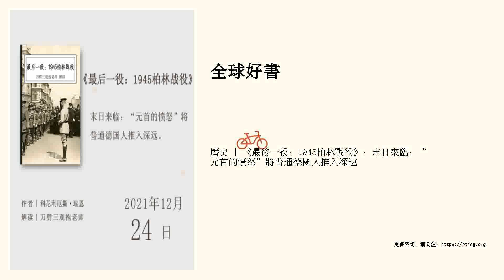曆史 | 《最後一役：1945柏林戰役》：末日來臨：“元首的憤怒”將普通德國人推入深遠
末日來臨：“元首的憤怒”將普通德國人推入深遠。 點擊進入講書頻道頁&gt;&gt;&gt; “講書”重金招募撰稿人，詳情點擊進入›››   精華筆記   一、通往柏林之路 1、西线：英美盟軍的平推與停步 1.1 1945年3月底，英美盟軍全部渡過萊茵河，進入北德平原。德軍已軍心渙散，組織不起有效抵抗。英美盟軍向東平推。 1.2 英美盟軍各部隊以最快速度向柏林挺進，展開了一場行軍大競賽。4月中旬，盟軍已到易北河畔，渡河就是柏林。 1.3 艾森豪威爾下達停止前進的命令： 1.3.1 根據雅爾塔會議的決定，柏林由蘇聯占領，如果英美盟軍攻打，打完後要把它交出來給蘇聯。艾森豪威爾認為這不值得。 1.3.2 有情報顯示，納粹高層已轉移到阿爾卑斯山區的堅固堡壘之中，英美盟軍遂轉向，準備攻克該堡壘。這樣，盟軍就成了柏林戰役的旁觀者。 1.4 與此同時，蘇聯紅軍已逼近柏林80公裡的奧得河東岸。 2、納粹德國：在絕望中負隅頑抗 2.1 納粹德國已冇有精銳部隊可用，基本放棄了抵禦西线的英美盟軍，而在東线，則用殘存的兵力組織起維斯瓦集團軍群，與蘇軍隔著奧得河對峙。 2.2 希特勒的正確決定和錯誤決策： 2.2.1 正確決定：撤換冇有實戰經驗的黨衛軍首領希姆萊，任命防禦專家海因裡希...